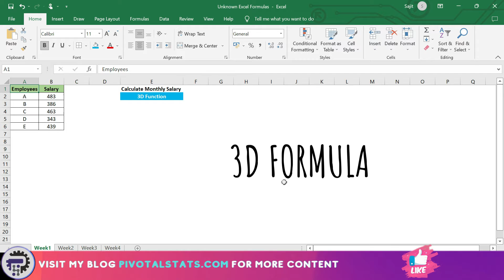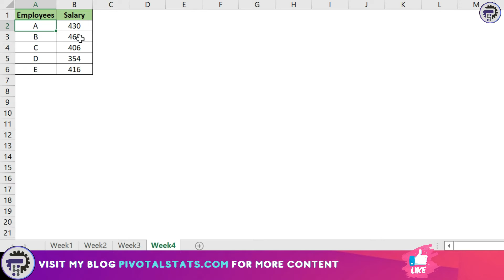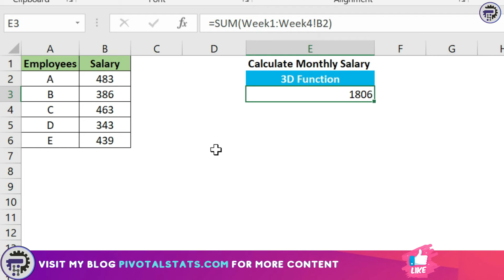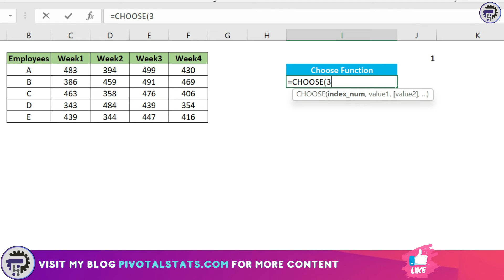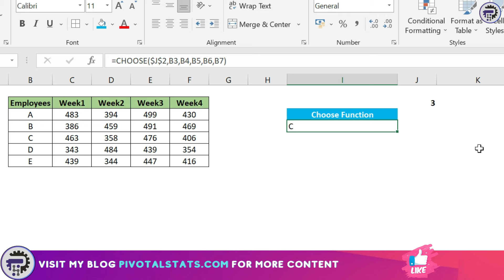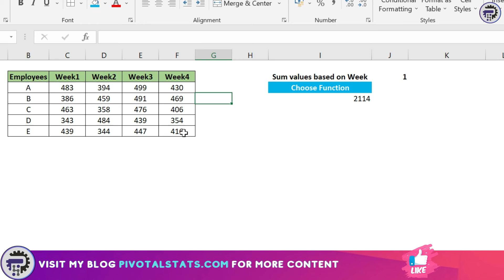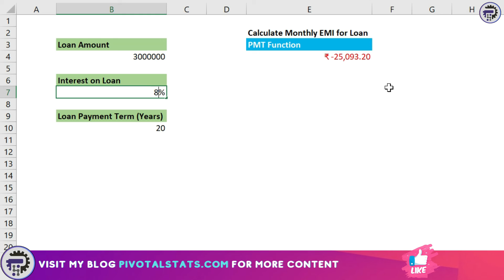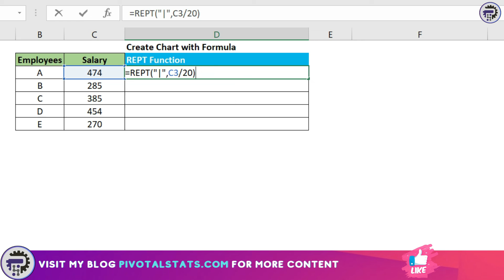5 Amazing & Unknown Excel Formulas / Functions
5 most amazing formulas in excel which we usually don't use but can be really helpful if used in the correct scenario.

3D FORMULAS, LARGE & SMALL, CHOOSE, PMT and REPT

Cool tech that I use for these videos :
1. Blue Yeti Microphone
2. LG Ultrawide Curved Monitor